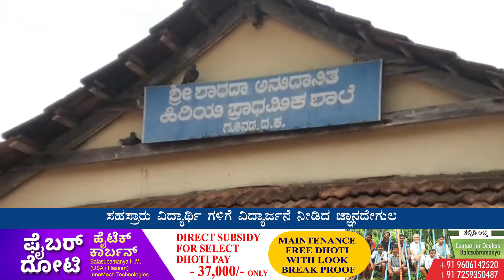ಶಿಥಿಲಾವಸ್ಥೆಯಲ್ಲಿದ್ದ ಜ್ಞಾನದೇಗುಲದ ಉಳಿವಿಗೆ ಹರಿದು ಬಂತು ವಿದ್ಯಾಭಿಮಾನಿಗಳ ಕೊಡುಗೆ